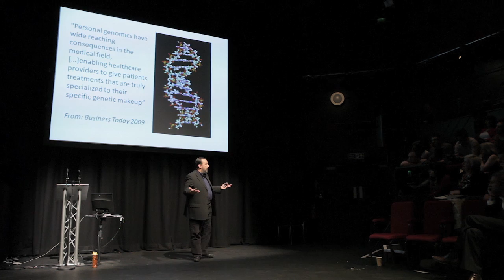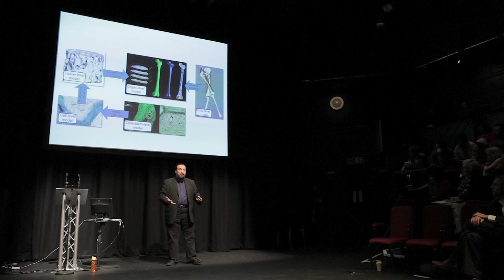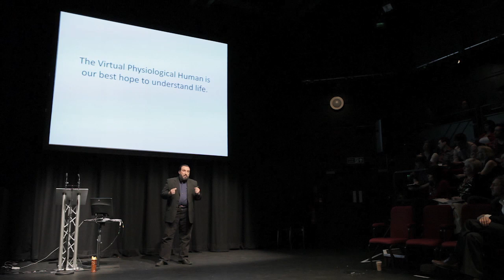TEDxSheffield 2012 - Marco Viceconti - The Virtual Physiological Human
The Virtual Physiological Human (VPH) initiative is a worldwide effort to develop next-generation computer technologies to integrate all information available for each patient, and generated computer models capable of predicting how the health of that patient will evolve under certain conditions.

Marco Viceconti is full Professor of Biomechanics at the Department of Mechanical Engineering and Scientific Director of the Insigneo Institute at the University of Sheffield.

His main research interests are related to the development and validation of medical technology, especially that involving simulation, and primarily in relation to musculoskeletal diseases. He has published over 200 papers, mostly indexed in Medline, and serves as reviewer for many international funding agencies and peer-reviewed journals.

Marco Viceconti is one of the key figures in the emerging Virtual Physiological Human (VPH) community. Co-author of the first white paper on VPH, scientific co-ordinator of the seminal VPH research roadmap, "VPH ambassador" for the VPH Network of Excellence, Co-ordinator of one the VPHOP integrated projects, he is also currently chairing the Board of Directors of the VPH Institute.